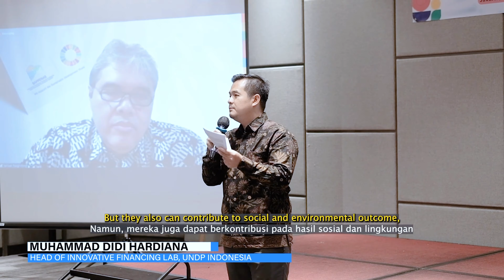VIDEO TEASER DIALOG EKONOMI BERDAMPAK UNDP INNOVATIVE FINANCING LAB & BAPPENAS BY SESCO PHOTOGRAPHY